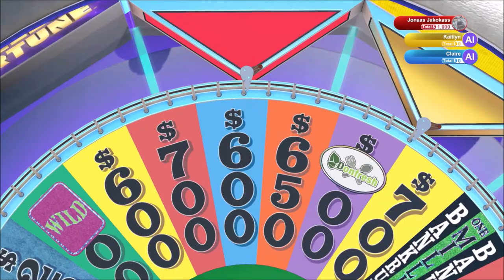Not the Back | Wheel of Fortune | Ep 110 | Crazy Town Gaming